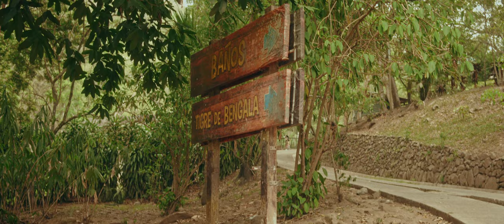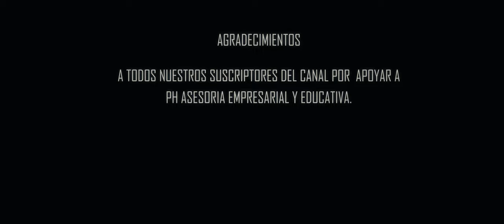¡Santiaguito Explora FURESA! 🦁 Su Primera Aventura en el Refugio de Animales Salvajes 🐾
Acompaña a Santiaguito en su emocionante primera visita a FURESA, el increíble refugio de animales salvajes en Jayaque, La Libertad. Descubre junto a él leones, tigres, y muchos animales más, mientras aprende sobre la importancia de cuidar y proteger a estos maravillosos seres. ¡No te pierdas esta divertida y educativa aventura!

Nuestro equipo y editores:
1. Cámara
2. Lente
3. Editores